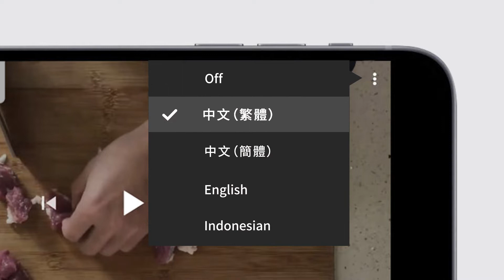【酸甜醒胃】京都排骨 Braised Pork Spare Ribs [中/英/印 Subtitle]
京都排骨 / Braised Pork Spare Ribs / Daging Iga Babi Rebus

材料/Ingredients/Bahan
豬肋排/Pork rib/Iga Babi                                                                         750克/g
雞蛋/鸡蛋/Egg/Telur                                                                                1個/个/pc/buah
糖/Sugar/Gula                                                                                           25克/g
鹽/盐/Salt/Garam                                                                                     6克/g
熟白芝麻/White sesame/Biji wijen                                                        少許/少许/a pinch/sejumput
茄汁/蕃茄酱/Ketchup/Saus tomat                                                        150毫升/ml
喼汁/伍斯特酱(辣酱油)/Worcestershire Sauce/Kecap Inggris         30毫升/ml
芝麻油/Sesame oil/Minyak wijen                                                           少許/少许/a pinch/sejumput
生粉/淀粉/Corn starch/Tepung maizena                                              適量/moderate/secukupnya